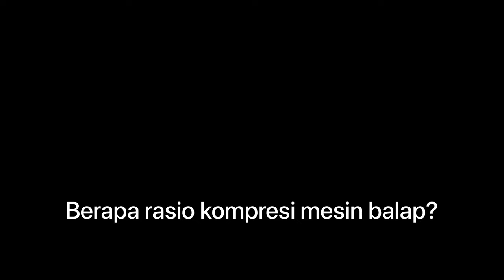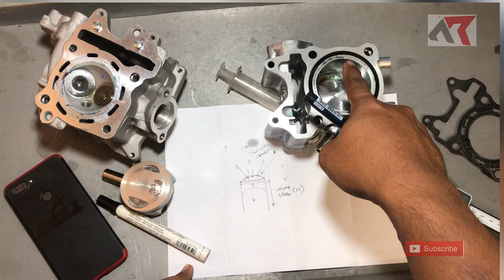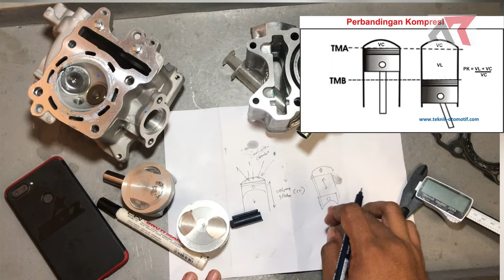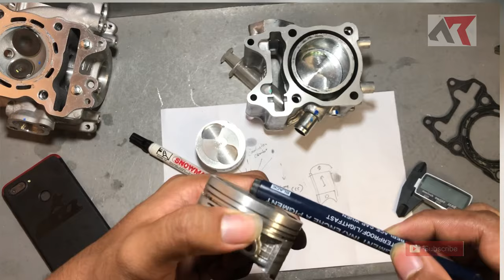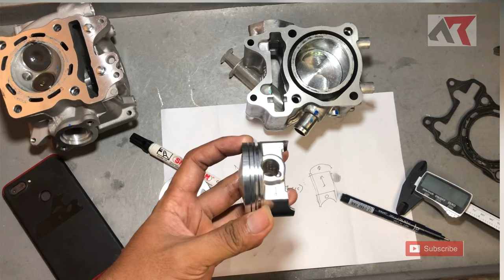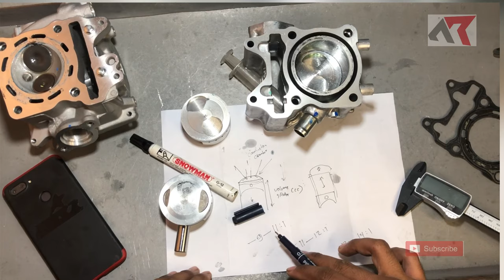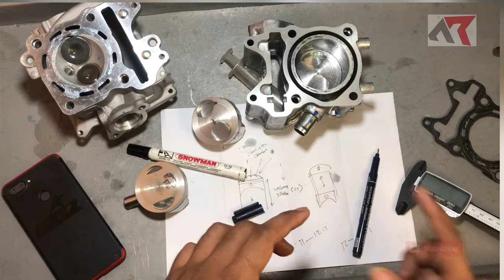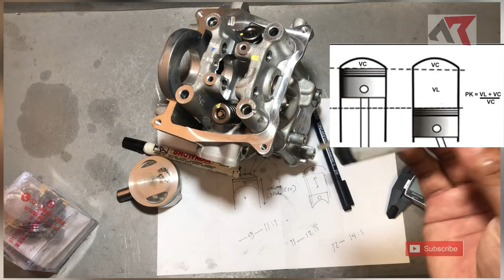Sumber Tenaga Mesin, Apa Itu Kompresi? | Kompresi Padat Itu Kencang? Tapi bisa Jebol?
trimakasih